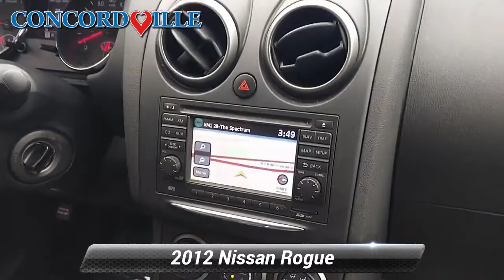Used 2012 Nissan Rogue SL, Glen Mills, PA X22314A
Concordville Nissan

452 Wilimington Pike Rt 202 South

2012 Nissan Rogue SL 2012 Nissan Rogue SL in Cayenne Red Metallic, *NAVIGATION*, *BLUETOOTH*, *HEATED SEATS*, *SUNROOF*.Clean CARFAX.22/26 City/Highway MPG

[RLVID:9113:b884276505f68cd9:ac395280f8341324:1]